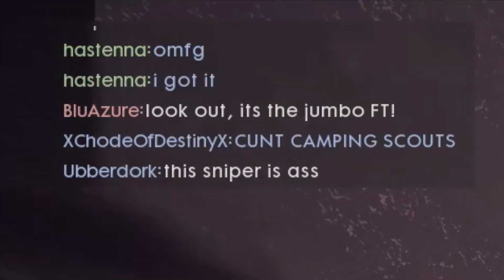WORLD'S BIGGEST TANK!? (Battlefield 1 Char 2C Behemoth Tank)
WORLD’S BIGGEST TANK!? The Char 2C in Battlefield 1 is HUGE!

I had some extra BF1 CTE recordings of checking out the new Char 2C behemoth tank.

I also got to try out the new French tank known as the St Chamond.

They’re both BEAST!

But I’m not that great with vehicles lmao

Erik - Nerd Plays